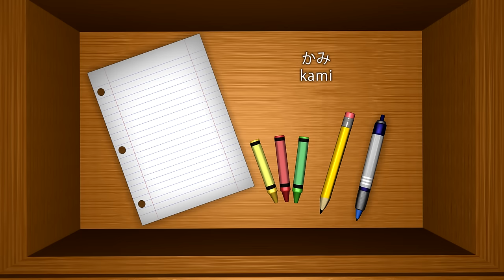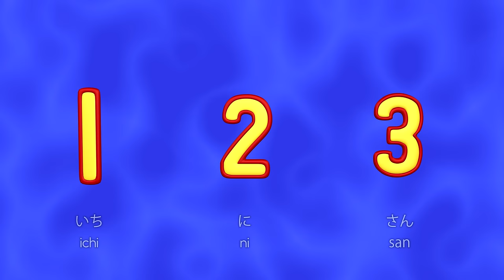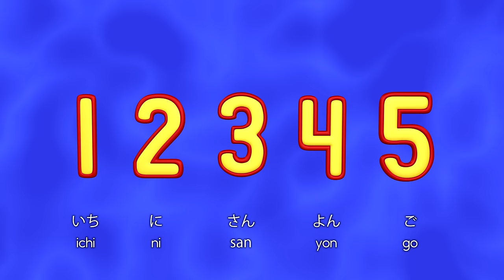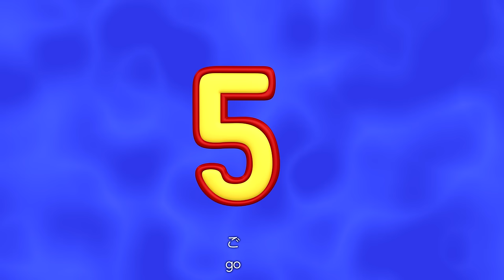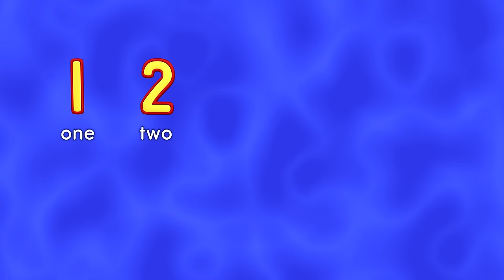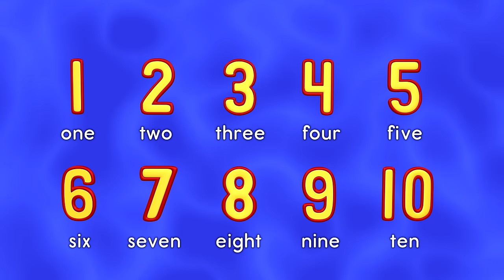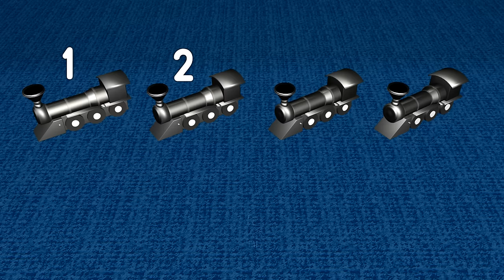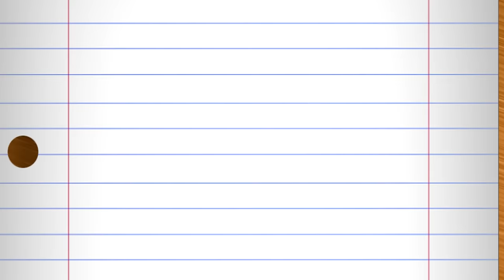Learn Japanese for Kids - Numbers, Colors & More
In this exciting adventure, kids learn Japanese words for colors, toys, clothes, furniture, and counting to 10. Click the chapters below to jump to a specific section.

These videos are also excellent for teaching English to kids who speak Japanese. Great for bilingual education, ESL, and ELL.

Colorful animation, real images, and adorable characters create an engaging experience that’s clear and easy to follow.

~ Chapters ~

00:00   Rock 'N Learn Title Screen
00:05  Household Items
07:20  Counting to Five
08:44  The Colors
12:08  Practice the Colors
14:36  Where's My Shoe?
16:54  Clothes
21:24  Numbers Zero Through Ten
24:26  Toys
29:02  Color and Number Practice With Toys
32:45  Practice With Clothes
34:30  Practice With Household Items